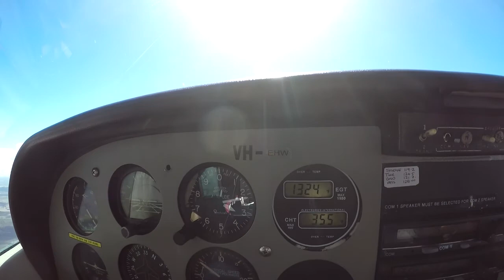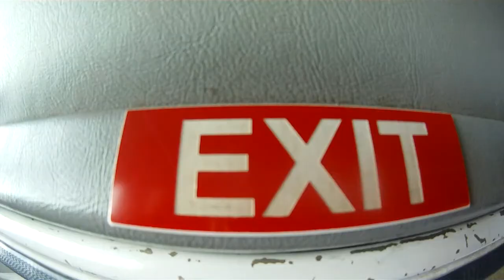Zinc 101.9 Rob Kidd Toss the Boss Skydive for Mackay Hospital Foundation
Rob Kidd went skydiving for the Mackay Hospital Foundation with their Toss the Boss fundraiser.